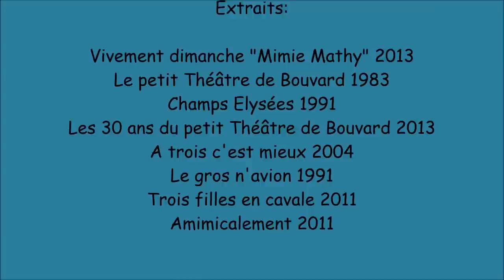Les filles - Mimie Mathy, Michèle Bernier et Isabelle De Botton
Les meilleurs moments du trio des filles : Mimie Mathy, Michèle Bernier et Isabelle De Botton.